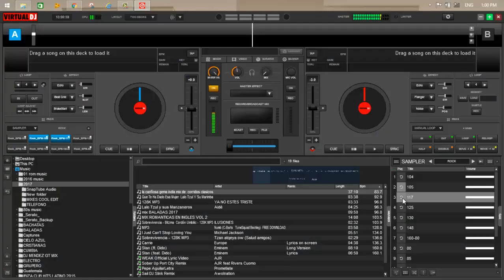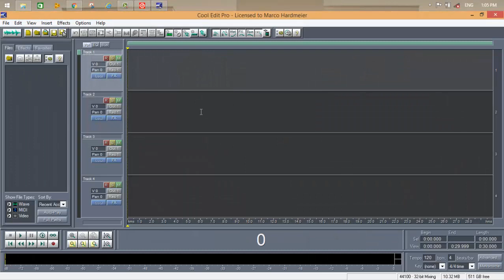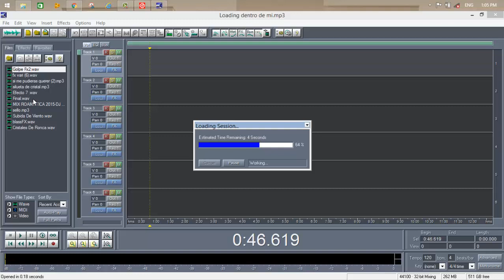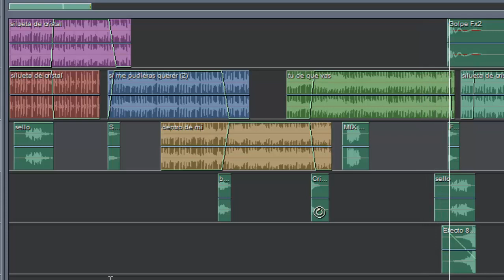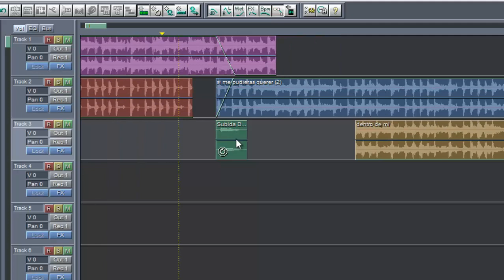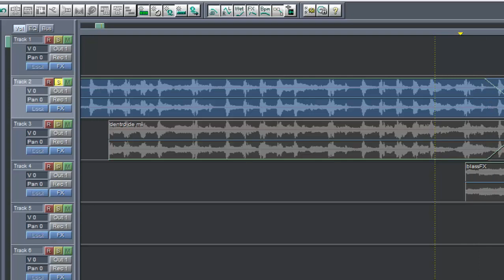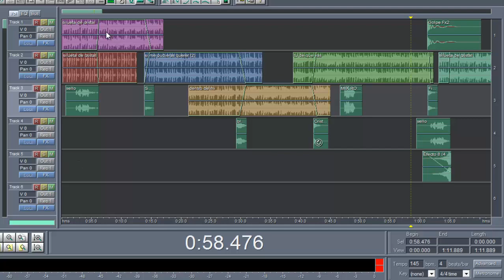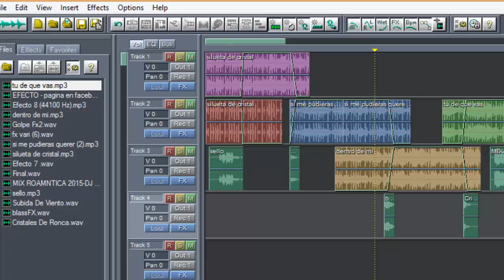🔜🎧Hacer mezcla creativa🎧 2017/2018 facil y rapido virtual dj y cool edit pro